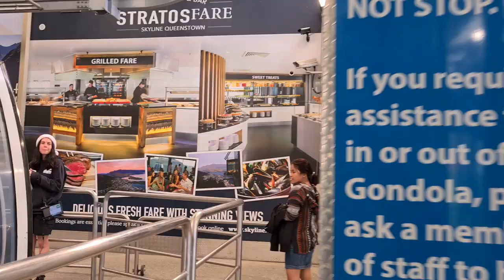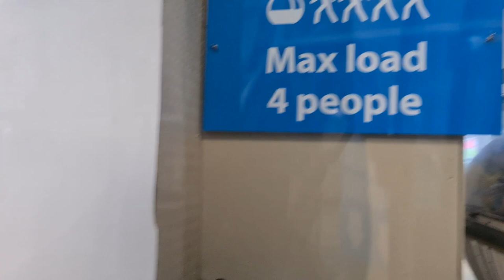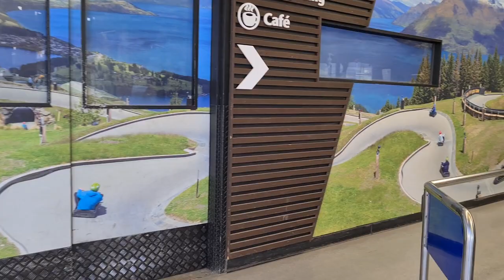New Zealand Queenstown 2020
DJMICOVLOG Queenstown (Māori: Tāhuna)[2] is a resort town in Otago in the south-west of New Zealand's South Island. It has an urban population of 16,000 (June 2020).[3]

The town is built around an inlet called Queenstown Bay on Lake Wakatipu, a long, thin, Z-shaped lake formed by glacial processes, and has views of nearby mountains such as The Remarkables, Cecil Peak, Walter Peak and just above the town, Ben Lomond and Queenstown Hill.

The Queenstown-Lakes District has a land area of 8,704.97 square kilometres (3,361.01 sq mi) not counting its inland lakes (Lake Hāwea, Lake Wakatipu, and Lake Wanaka). The region has an estimated resident population of 47,400 (June 2020).[3] Neighbouring towns include Arrowtown, Glenorchy, Kingston, Wanaka, Alexandra, and Cromwell. The nearest cities are Dunedin and Invercargill. Queenstown is known for its commerce-oriented tourism, especially adventure and ski tourism.       History
Māori settlement and presence
The area was discovered and first settled by Māori before non-Māori arrived. The first non-Māori to see Lake Wakatipu was European Nathanael Chalmers who was guided by Reko, the chief of the Tuturau, over the Waimea Plains and up the Mataura River in September 1853.[4] Evidence of stake nets, baskets for catching eels, spears and ashes indicated the Glenorchy area was visited by Māori. It is likely Ngāi Tahu Māori visited Queenstown en route to collect Pounamu (greenstone). A settlement called Te Kirikiri Pa was occupied by the tribe of Kāti Māmoe which was situated where the Queenstown Gardens are today, but by the time European migrants arrived in the 1860s this settlement was no longer being used.[5]

Subsequent European settlers
European explorers William Gilbert Rees and Nicholas von Tunzelmann were the first non-Maoris to settle the area. Rees established a high country farm in the location of Queenstown's current town centre in 1860, but the discovery of gold in the Arrow River in 1862 encouraged Rees to convert his wool shed into a hotel named the Queen's Arms, now known as Eichardt's.[6] Many Queenstown streets bear names from the gold mining era (such as Camp Street) and some historic buildings remain. William's Cottage, the Lake Lodge of Ophir (now Artbay Gallery), Queenstown Police Station, and St Peter's Anglican Church lie close together in a designated historic precinct.

Naming
There are various apocryphal accounts of how Queenstown was named, however the following is the most likely:

When William Rees first arrived in the area and built his homestead, the area was known as The Station although miners soon referred to it as The Camp from 1860 to 1862.[citation needed]

The miners, and especially the Irish, had taken an interest in the ceremony held for a town called Cobh in Ireland (then part of the United Kingdom) which was renamed Queenstown in honour of Queen Victoria in 1850.[7] They may have had their own ceremony at the intersection of Rees and Beach Streets replicating some of the elements in the renaming of the Irish town.

There was then a public meeting to name the township on the lake in January 1863 (probably the weekend of the 3rd and 4th) in which the town was officially given the name of Queenstown in reference to Ireland's Queenstown. By 9 and 10 January 1863 the town was being reported with the name of Queenstown in several reports written by a correspondent in the Otago Witness on 5 and 6 January.[8][9] During the meeting there may have been a reference by a miner to the town being "fit for a Queen" (this is one of the most popular accounts of how the town was named).

Tāhuna, the Māori-language name for Queenstown, means "shallow bay".[5]

Geography
Queenstown is situated on the shore of Lake Wakatipu, the third largest lake by surface area in New Zealand. The town is located close to the lake's northeastern bend, at which point a small arm, the Frankton Arm, joins the lake with its principal outflow, the Kawarau River. The centre of the town is on the north shore at the point where the Frankton Arm links with the main body of the lake, but also extends to the major suburb of Frankton at the eastern end of the arm, and across to Kelvin Heights on the Kelvin Peninsula, which forms the Frankton Arm's southern shore.

The town is at a relatively low altitude for a ski and snowboarding centre, at 310 metres (1,020 ft) above sea level at the lake shore, but is nestled among mountains, most notably the scenic attraction of The Remarkables, to the town's southeast. Below the lake lies the deep Kawarau Gorge, and there are nearby plains suitable for agriculture[citation needed] and viticulture. Queenstown lies close to the heart of the Central Otago wine region.

Suburbs
Central Queenstown contains many businesses, apartments and homes but is near many suburbs or large areas of housing: Fernhill, Sunshine Bay, Queenstown Hill, Goldfield Heights, Marina Heights, Kelvin Heights, Arthurs Point and Frankton.